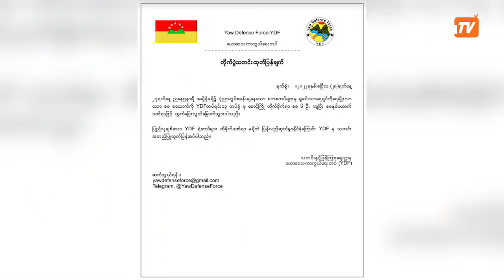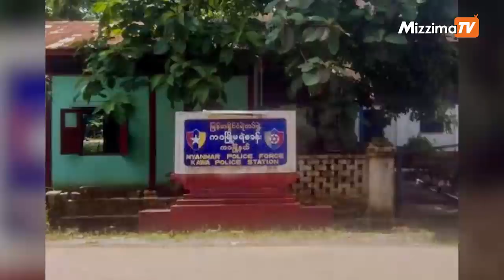ဧပြီလ ၂၈ ရက်၊ မွန်းလွဲ ၃ နာရီထိနောက်ဆုံးရသတင်းများ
00:00 - Intro

00:44 - ပုံညာတောင်တွင် ရေချိုးဆင်းသည့် စစ်ကောင်စီတပ်ဖွဲ့တိုက်ခိုက်ခံရပြီး ၆ ဦးသေ၊ ၂ ဦးဒဏ်ရာရဟုဆို

02:15 - ဒေါ်အောင်ဆန်းစုကြည်ကို ပြစ်ဒဏ်အသစ်ချမှတ်ခြင်းမှာရွေးကောက်ခံခေါင်းဆောင်များ၏ တရားဝင်မှုကိုပျက်ပြားစေရန် ကြိုးပမ်း​သည့်လုပ်ဆောင်ချက်ဟု ဥရောပနှင့် နိုင်ငံခြားရေး ဝန်ကြီးဌာနများ ထုတ်ပြန်

03:51 - ပေါ်တာအဖြစ် ဖမ်းဆီးခေါ်ဆောင်ခြင်းခံရသည့် ဝင်းရော်ဒေသခံများ ပြန်လည်လွတ်မြောက်လာ

05:32 - ကဝမြို့နယ်ရဲမှူး လက်ဖက်ရည်ဆိုင်မှာ ပစ်သတ်ခံရ

Photo - CJ